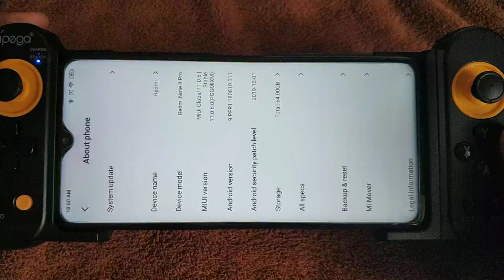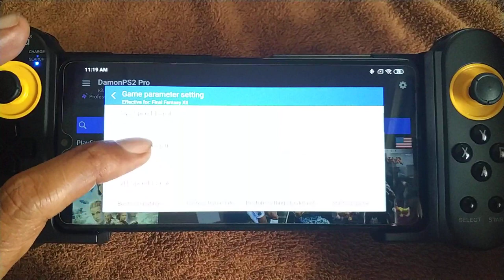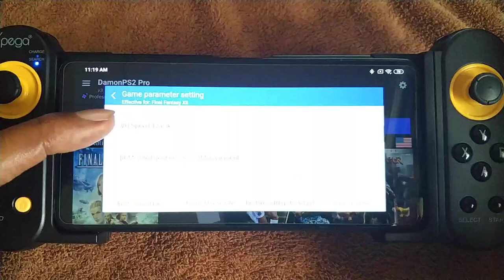Final Fantasy XII ps2 | Redmi Note 8 Pro | Demon PS2 Pro V3.1.2